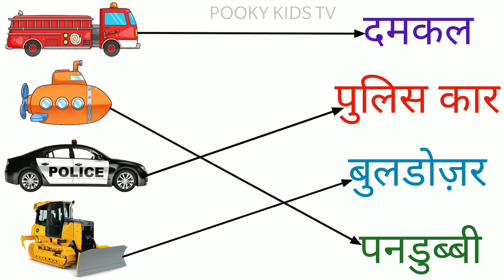Vehicles name | vehicles for kids | learning vehicle names| वाहन का नाम |vehicles matching worksheet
Track: Happy Day [Happy Music] by MokkaMusic/ Give Me Your Hand